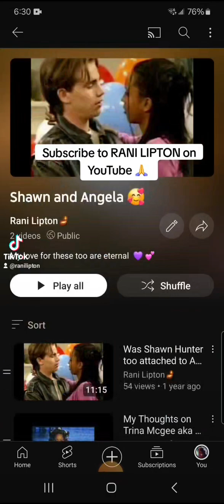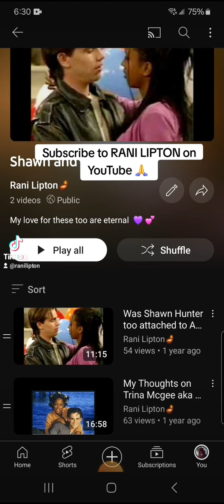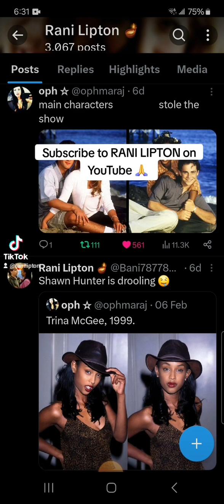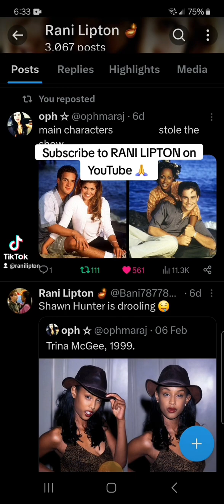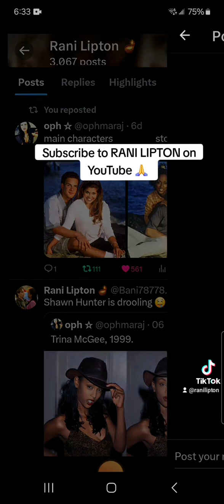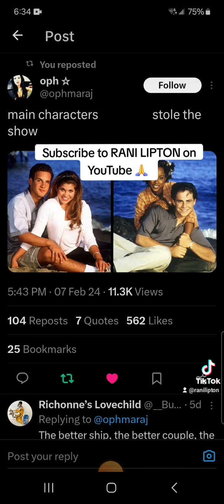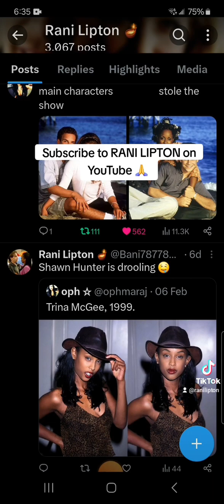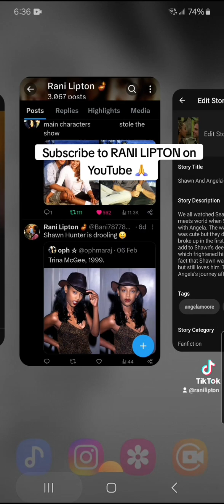Shawn & Angela are the people's choice